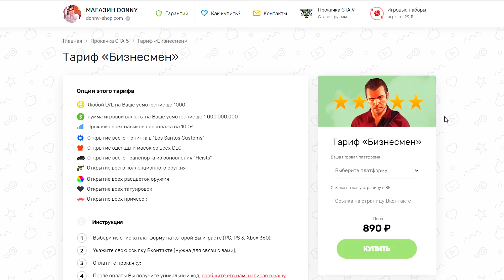БИТВА ВОРОВ ГТА 5! УГНАЛ ФОРМУЛУ-1 ЗА 180 СЕКУНД! КАК ЭТО ВОЗМОЖНО?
Битва рандома в ГТА 5! угнать за 180 секунд!